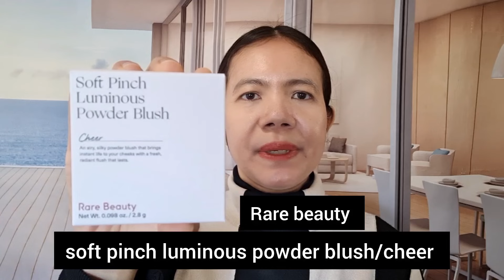Rare beauty soft pinch luminous powder blush แก้มโกลวฉ่ำวาว